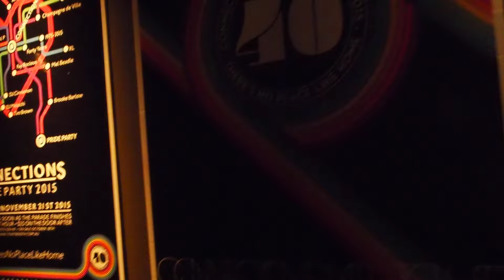WHERE IS MONKEY NOW ?! LESBIAN MUD WRESTLING - SELFIE